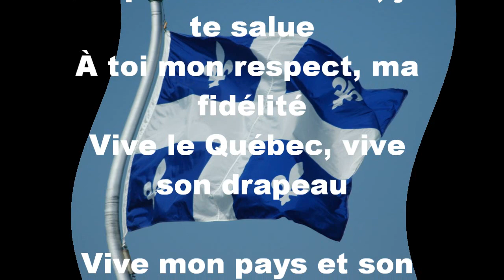Paroles du Salut au drapeau,QUEBEC,(HYMNE NATIONAL )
UNE REPRESENTATION DONC JE SUIS FIERE

Paroles du Salut au drapeau

Drapeau du Québec, je te salue
À toi mon respect, ma fidélité
Vive le Québec, vive son drapeau

Vive mon pays et son fleurdelisé

Paroles : Tradition orale
Arrangement : Alain Sauvageau
Interprétation : Raôul Duguay et Choeur de l'Art Neuf